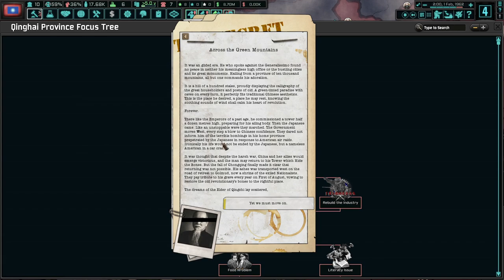China Is Not Yet Lost! Hoi4 - TNO: Last Days Of Europe, The Ma Mod: Qinghai Province #1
The Qinghai Province is one of the few remaining Chinese-led regions that is not under the Japanese boot or influence. Even though we are severely underdeveloped and backwards, we must try to resist the Japanese by improving our situation. Once Western China is secured and developed, we will march East!

Mods Used: The New Order: Last Days Of Europe, The Ma Mod Player-led Peace Conferences, State Transfer Tool Mod